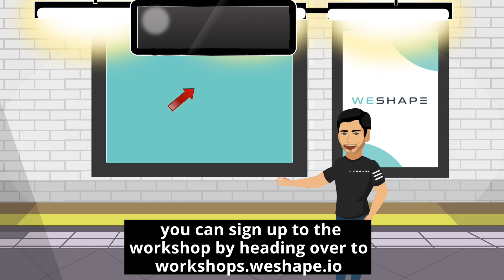System Reliability Engineering - Workshop Trailer